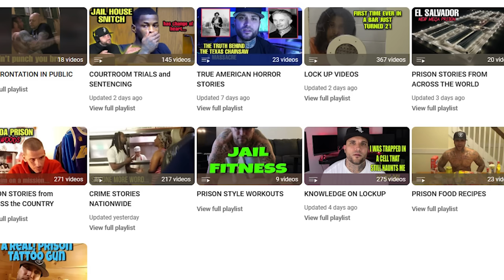INMATE CLAIMS to be a SUPER SOLDIER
Today I will be reacting to a jailhouse interview.